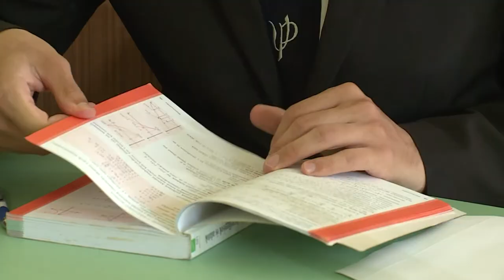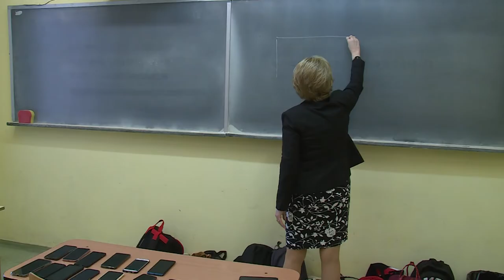A MATEK A SOROS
A 2022-es tavaszi érettségi időszak második napján a matematikával folytatódott a végzősök számonkérése. A diákoknak közép és emelt szinten kellett számot adniuk tudásukról.